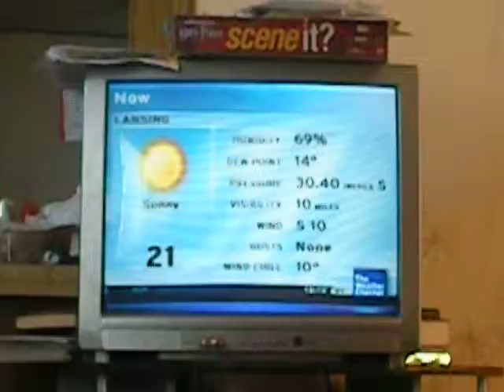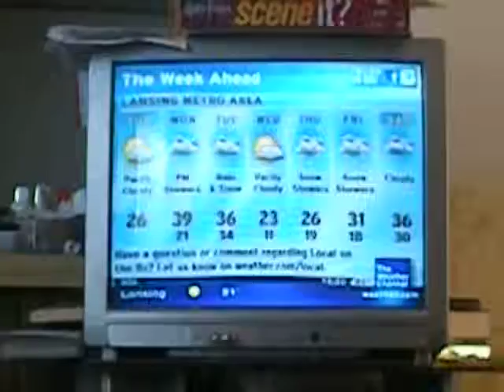Twc lf 3 (no sound)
I aplogize for no sound. I used a camera that doesn't record sound. Anyway, here's another TWC local forecast. Quality: 480p:) channel: 36 comcast of lansing,michigan I do not own The weather channel.
UPDATE: I just audioswaped this video.